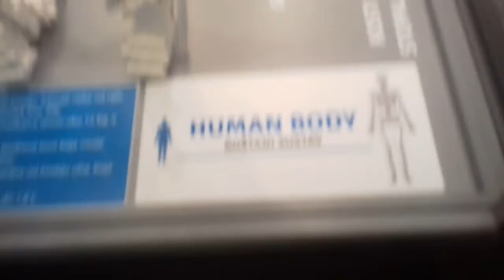Massive Lego Structure Showoff in Croatia (Spoilers!) Clip1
There will be a full version soon! This is only 1 clip from many that i have. The full merged video will come in a few days... Soon more Minecraft content!! YaY!!!
Hint: The First Word Is *Happy*